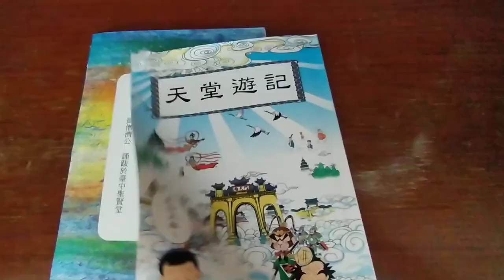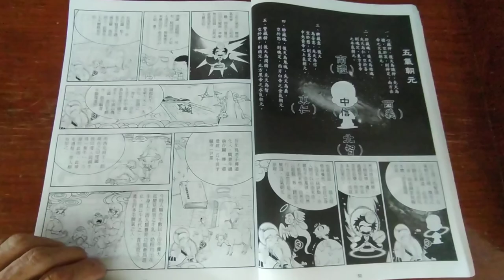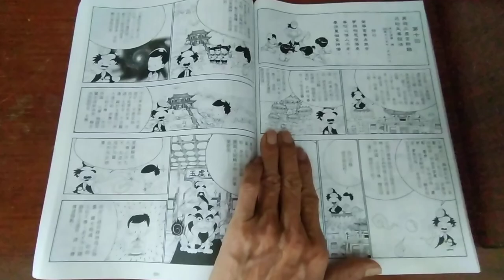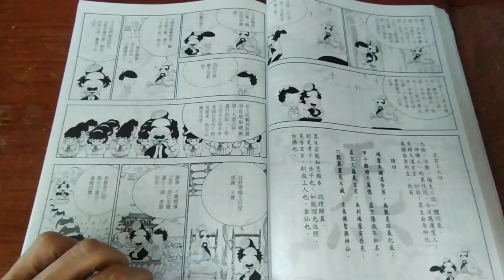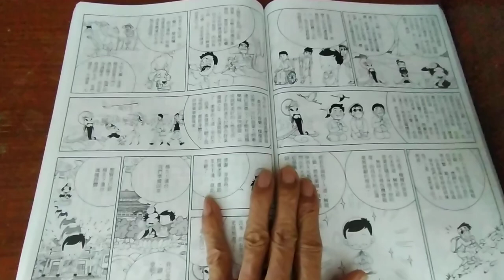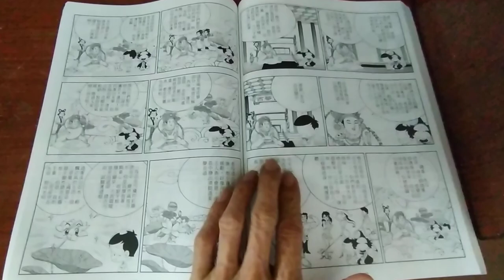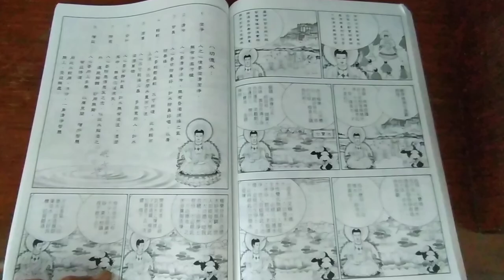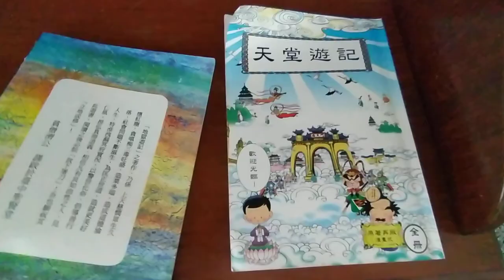2019all#天堂遊記 原著再版 漫畫 式#臺中聖賢堂 扶鸞著作、發行、贈送